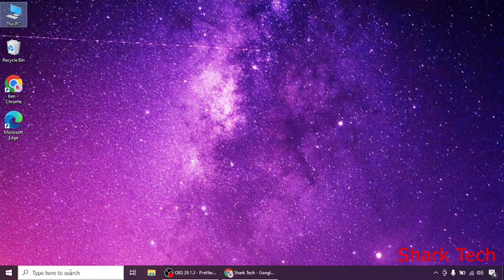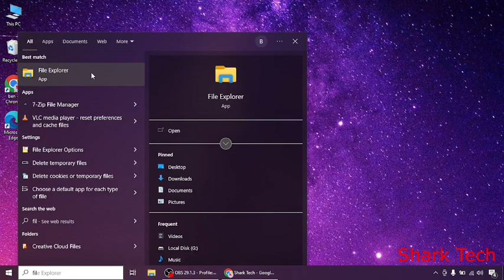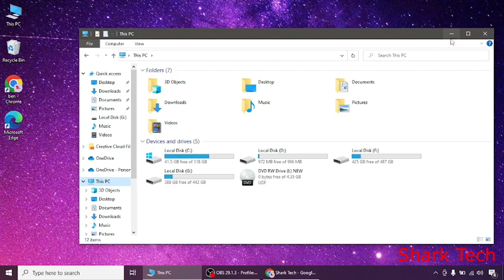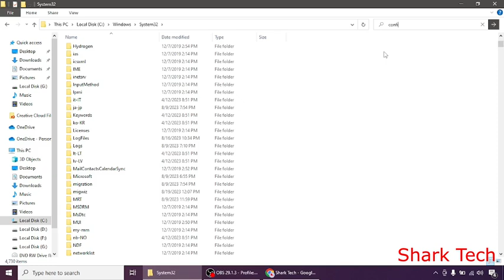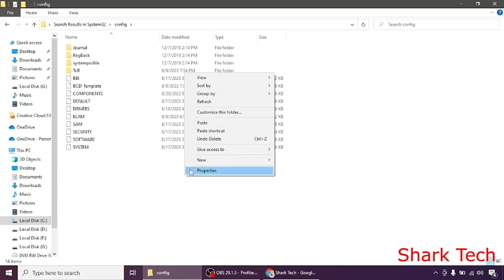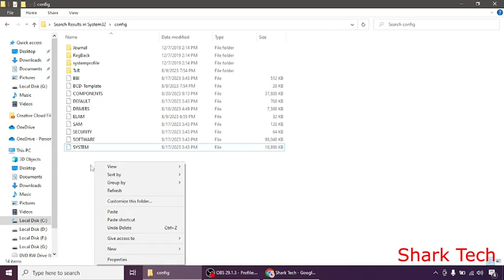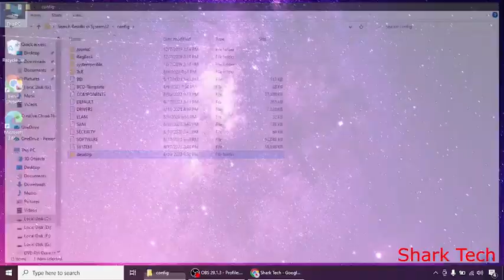Fix Error Location is Not Available C:\Windows\System32\config\systemprofile\Desktop - Solved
Solved: Fix Error Location is Not Available C:\Windows\System32\config\systemprofile\Desktop

Hi guys, In this video i will teach you How to Fix Error of Location is Not Available.

I welcome you to channel so just sit back, relax and enjoy the video. Give your opinions in comment section.